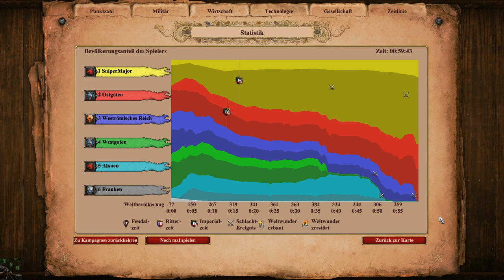Die Schlacht der Katalaunischen Felder «» Lets Play AGE OF EMPIRES 2 #069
Attila tritt den Römern und Westgoten auf der größten Schlacht seiner Zeit gegenüber: Der Schlacht auf den katalaunischen Feldern.

Echtzeit-Strategie von Forgotten Empires.

|Let's Play Age of Empires 2: Definitive Edition|
Deutsches Lets Play von TheSniperMajor.